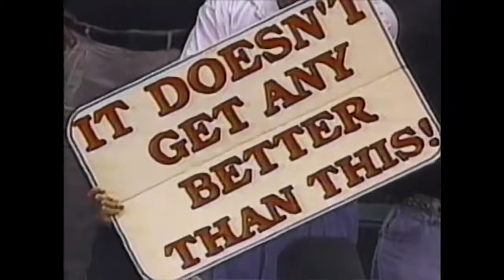1994 NCAA Championship Postgame w/ "One Shining Moment" Credit Montage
WROC-TV 8 CBS Rochester

This video is shared for educational and non-commercial use only.